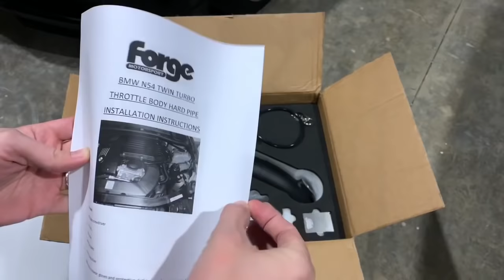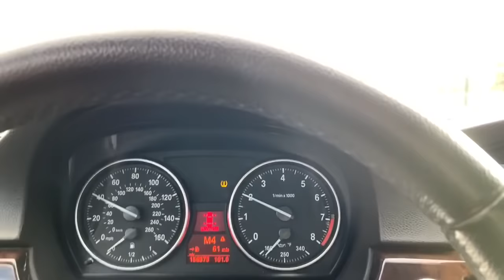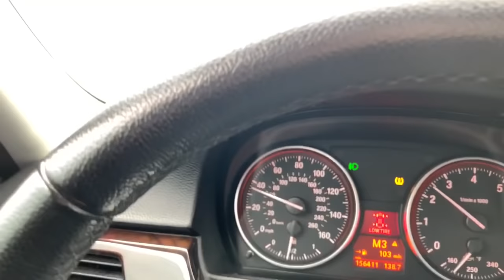Forge Motorsport BMW N54 Charge Pipe BOV Install/Testing!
In this video, I’ll share Forge Motorsport BMW N54 Charge Pipe BOV Install/Testing!

10MM 3/8 Drive Socket
8MM 3/8 Drive Socket
Torx Socket Set
2GrcACp
3/8 Drive Extension Set
Digital Torque Wrench

CLICK HERE To Shop On My BMW Fanatic Amazon Website!

BMW Fanatic Camera Setup ⬇️:
EVO GP Pro GoPro Stabilizer
Movo GoPro External Microphone
GoPro Hero 3+
SanDisk Extreme 64GB Micro Card
GoPro Hero Head Band Mount
GoPro Hero Window Mount
GoPro Tripod
iPhone 7

We are a participant in the Amazon Services LLC Associates Program, an affiliate advertising program designed to provide a means for us to earn fees by linking to Amazon.com and affiliated sites. Thank you for your support as it helps me grow and provide better content each and every video!